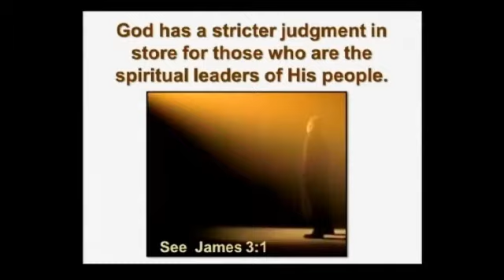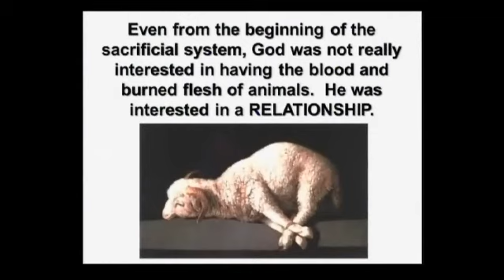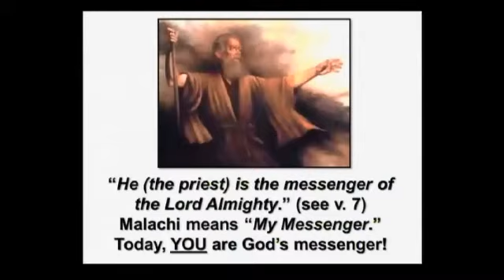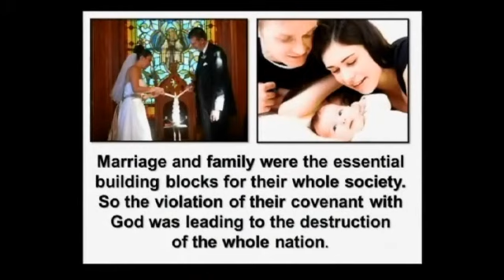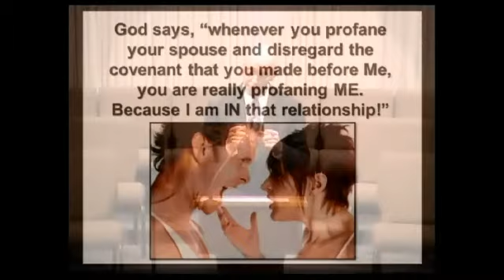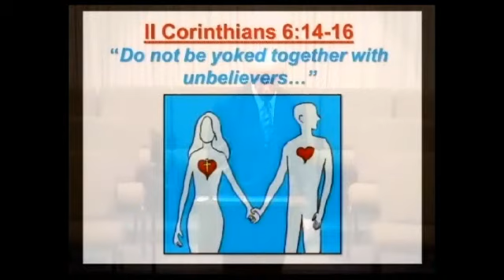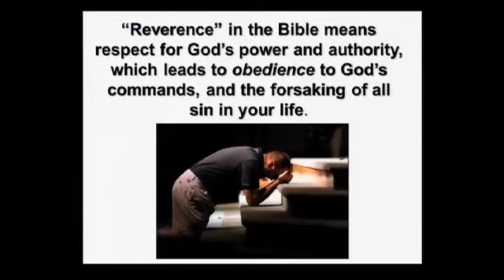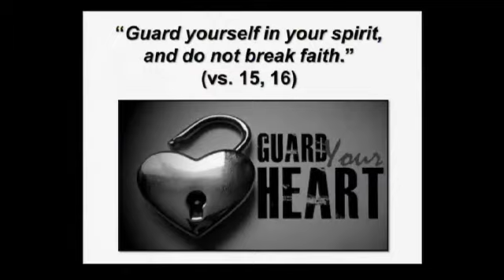Malachi Series - Part 2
Malachi 2:1-16
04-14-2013